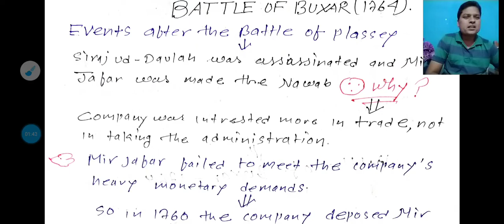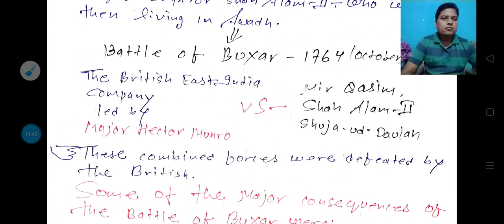Battle of Buxar | Dual government--Establishment of company rule in India Class 8 D.A.V Ch 9 part 5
In this video I explained about the battle of buxar and dual government
I will upload the next part soon 😊